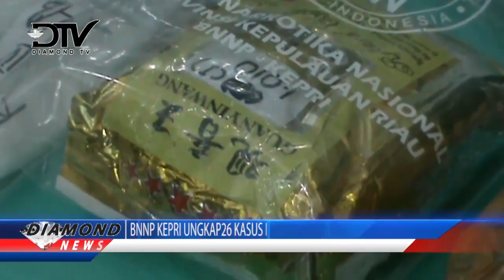BNNP KEPRI UNGKAP26 KASUS NARKOTIKA SELAMA 6 BULAN TERAKHIR